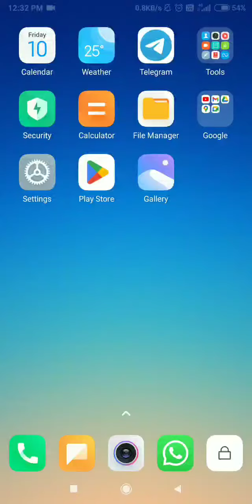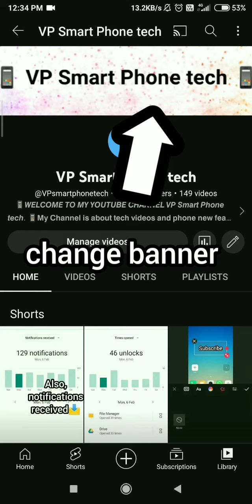How set➡▶️YouTube▶️ banner or YouTube▶️ ka banner kese set kare.